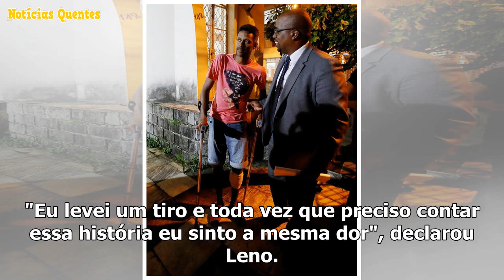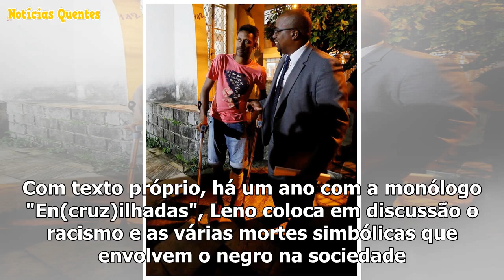Ator presto depoimento sobre tiro disparado by civic politics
Leno deixa a sede o MP com o advogado Cleifson A convite do Ministério Público do Estado da Bahia (M...